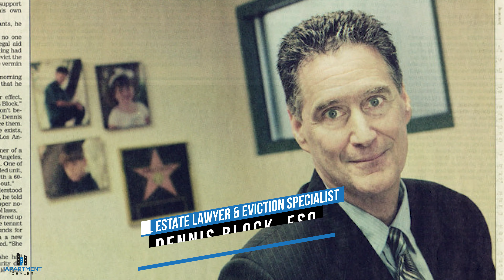Commercial Loans in 2020 - What You Need to Know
New Bank Requirements I Interest Rates Change Direction I Do You Get Approved?

Whether you buy, sell, or hold, the commercial lending market impacts you as an owner of multi-family properties. In today's show I interview Gil Figueroa, a 25-year Commercial Broker Veteran, on all things multi-family. We cover everything from new bank requirements, to ensuring you maximize profits as an investor. The next few minutes will empower you as a consumer, landlord, and investor.

I hope you will join my team and several hundred investors like yourself at our annual Apartment Owners' Educational Luncheon. For the past 10 years I have brought together the industry's brightest minds to educate you the landlord on all things regarding real estate law, real estate tax planning, market forecasting, and a host of other topics. In a short afternoon, you will be empowered with the information needed to prosper in an ever-changing marketplace.

I assure you there are no sales pitches or strings attached. This is my way of giving back to my personal clients and an industry that has blessed me abundantly.

The afternoon will be packed full of insightful information, delivered in a quick effective format, all over the course of a free lunch.

*Given the popular demand of this event, and In order to accommodate as many investors as possible, we ask that you only attend 1 event in a 12-month period and you must own multi-family/apartment properties.